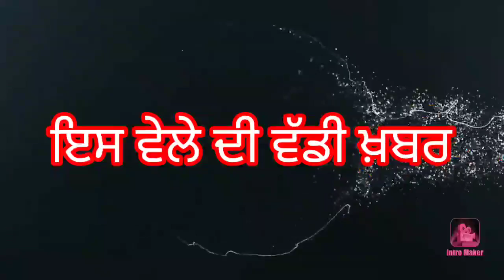punjabi news today live - Punjab Weather Today - Punjab News